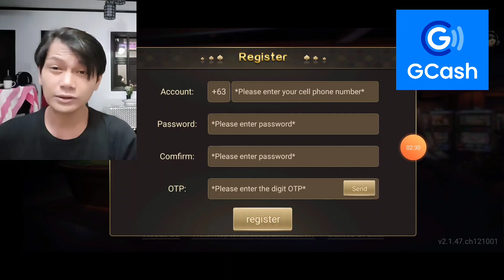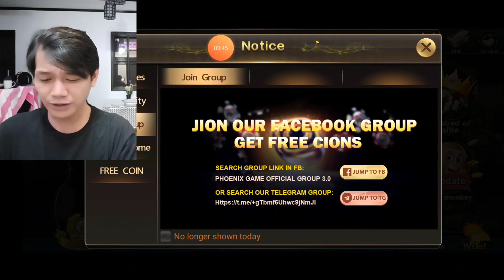EARN GCASH FREE P600 PER DAY | LEGIT PLAYING APPLICATION NGAYON! MUST TRY 100% FREE